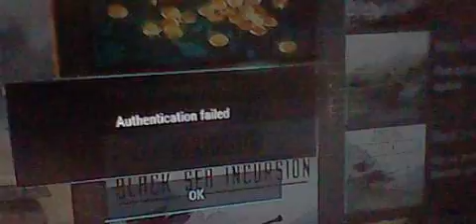ARMORED WARFARE NOT WORKING